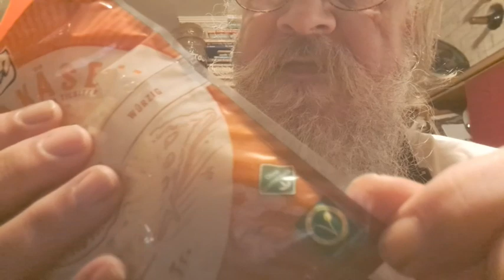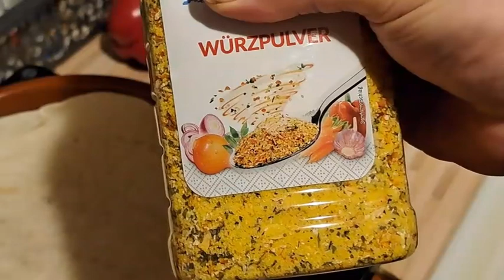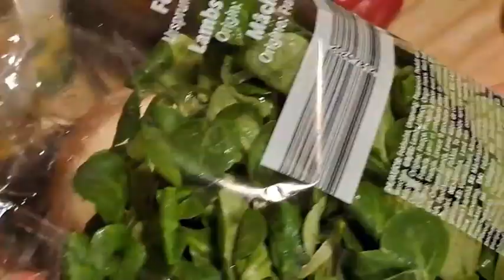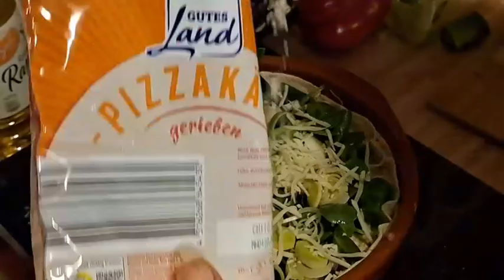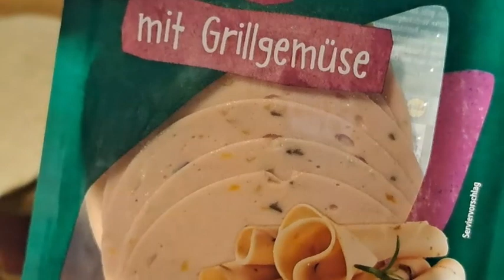Wie soll ich das nennen auf jeden fall ist es Vegetarisch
Es ist Vegetarisch, aber wie soll ich das Essen nennen, es ist abgeschaut aus der Türkischen Küche aber von mir etwas umgewandelt.